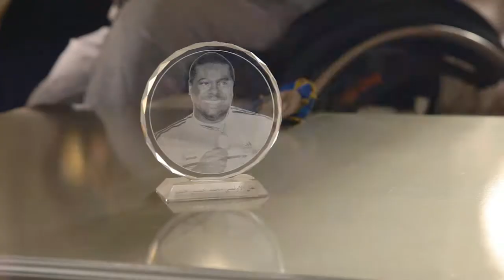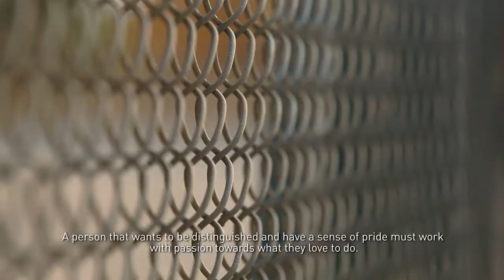Heroes Of The Nation: Mohammed Khalaf